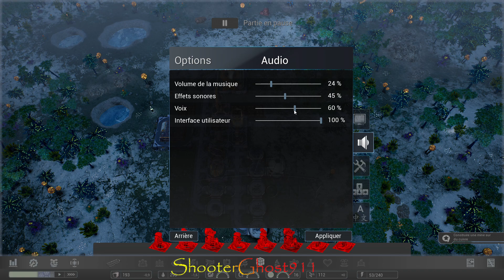TUTO AVEN COLONY FR - COMMENT BIEN DEBUTER ? GUIDE COMPLET - AVEN COLONY GAMEPLAY FR - EP 01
AVEN COLONY gameplay fr GUIDE TUTO